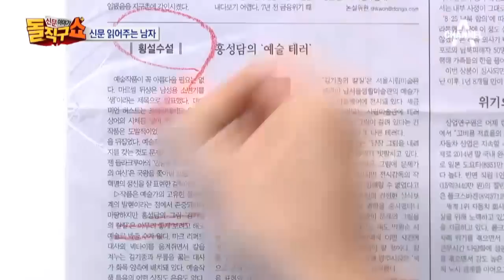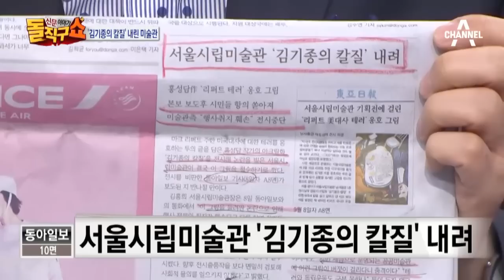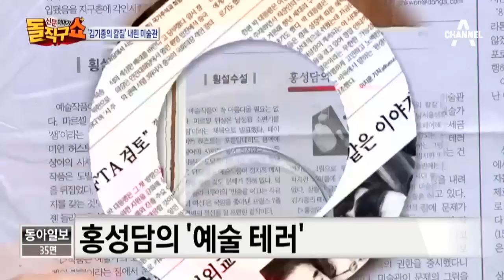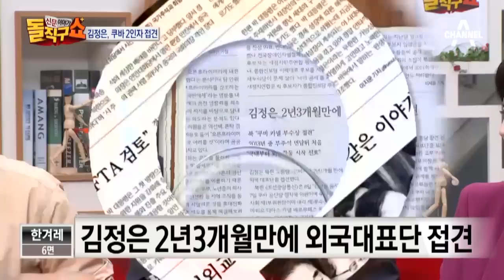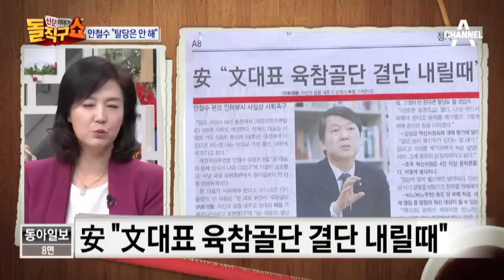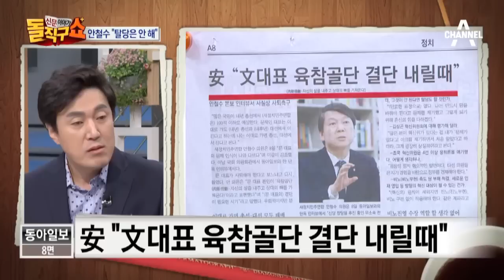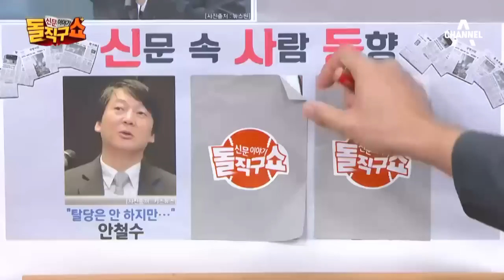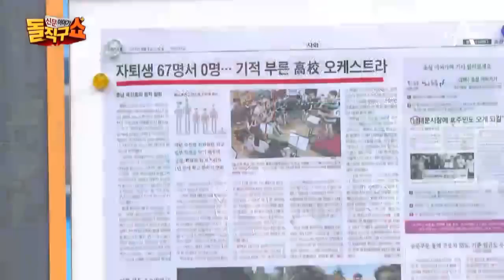[교양]돌직구쇼_603회